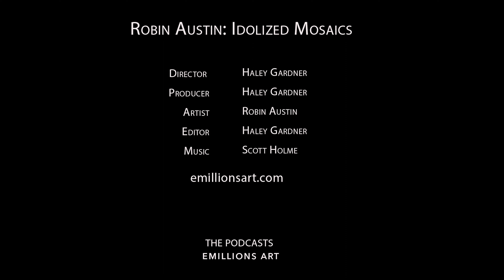Virtually Emillions :Idolized Mosaics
Robin Austin discusses his life as an Emillions Artist, his iconic idolized mosaics, and his background in marketing.

Director: / Producer: Haley Julia Gardner
Editor: Haley Julia Gardner